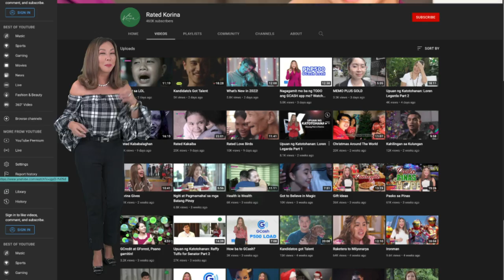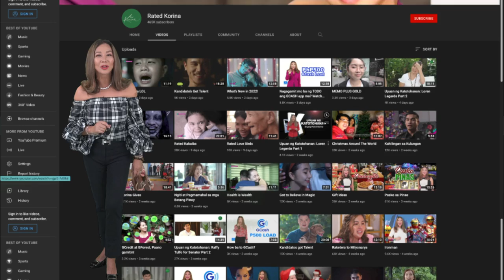Upuan ng Katotohanan : Gringo Honasan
Kilala syang gumigiba ng mga mapang-abusong administrasyon. Minahal ng madlang pipol. Kaya, kaya nyang mahalal ulet as Senator? Kayo na ang humusga sa RatedKorina Upuan ng Katotohanan sa pagsagot nya sa mga tanong ng bayan! Gringo Honasan for Senator?